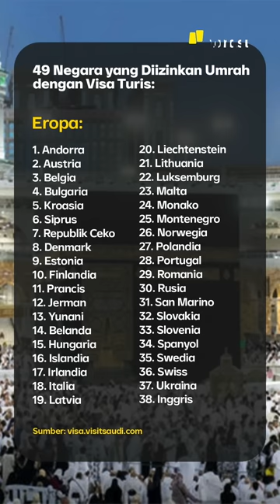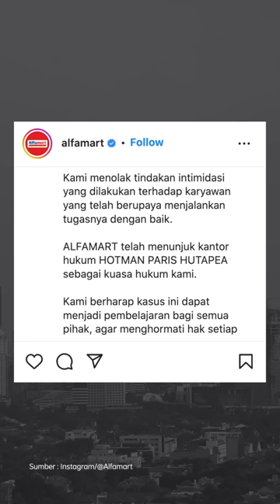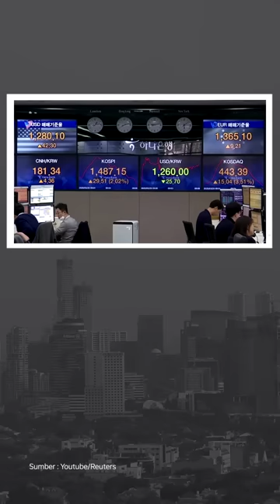TERANCAM UU ITE, KARYAWAN ALFAMART AKAN DIBELA HOTMAN PARIS | Narasi Pagi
Karyawan Alfamart, yang diintimidasi seorang terduga pencuri, akan dibela Hotma Paris. Karyawan tersebut diintimidasi dan diancam pakai UU ITE karena dianggap menyebarkan video. Videonya sendiri berisi tertangkapnya seorang perempuan yang diduga mencuri di Alfamart.

Selain kabar itu, ada juga kabar dari Arab Saudi yang kasi ijin visa turis bisa umroh dan kabar utang Indonesia yang turun versi Bank Indonesia. Lalu dari kasus pembunuhan Brigadir Yosua, LPSK tolak perlindungan terhadap istri Irjen Pol.

Ferdy Sambo. Dari luar negeri ada informasi dari memanasnya dua Korea. Yuk, ikuti informasinya, dan simak kabar menarik lainnya di Narasi Pagi. (Narasi)

(Narasi)